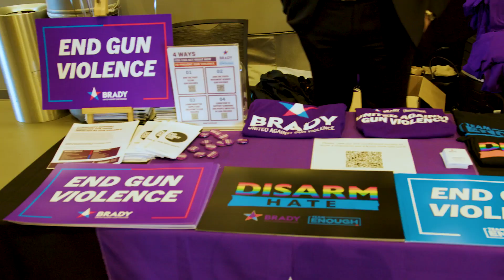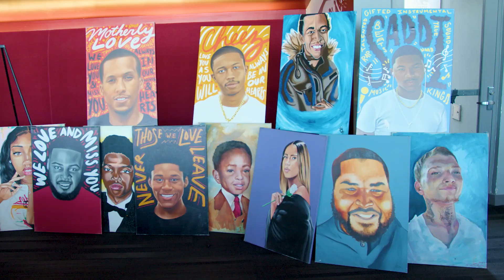Building A Future Without Gun Violence: Philadelphia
Brady’s Building A Future Without Gun Violence conference in Philadelphia, PA, united community leaders, front-line stakeholders, and local advocates to share equitable, data-driven approaches to reduce the flow of crime guns into our communities.